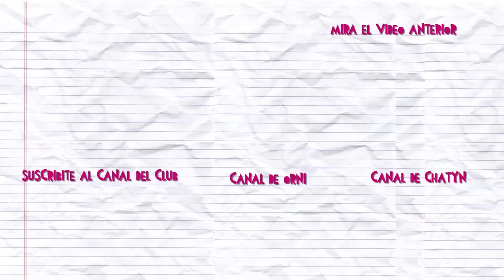El Rubius, tu nuevo héroe | Club del Chisme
Ornella no para de perseguir al Rubius y ahora lo declara el nuevo héroe del mundo ¿Te los vas a perder?